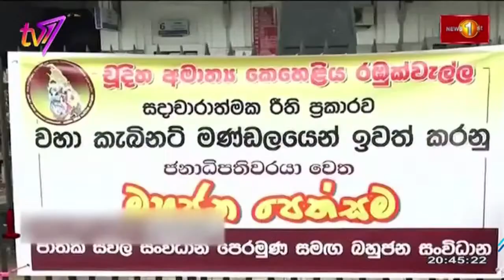The People’s Platform | Amanthi Harris & Kiran Millwood Hargrave | 5th February 2024